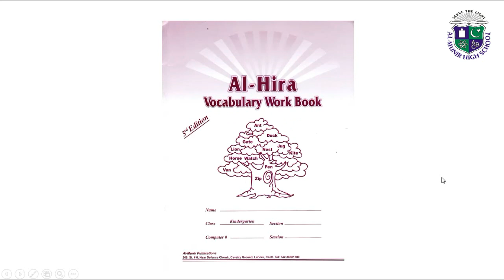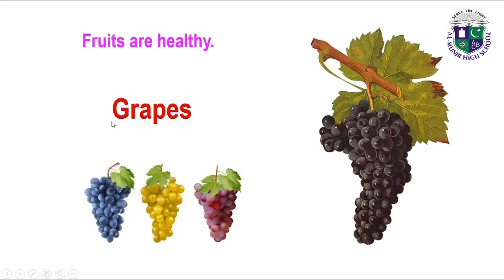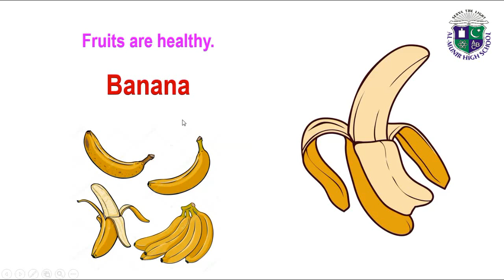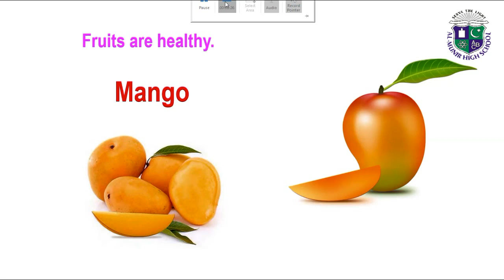Class Kindergarten English "Fruits Name"